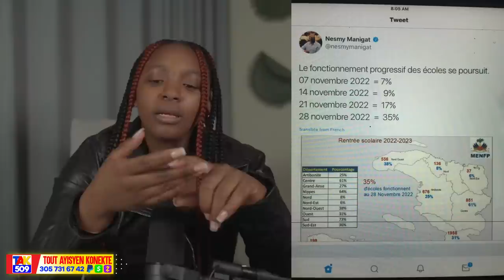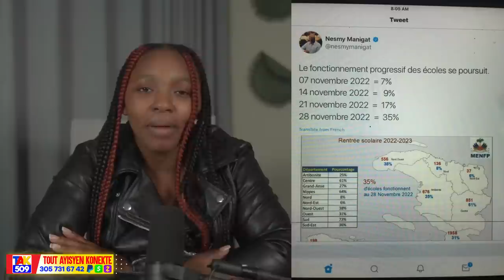Asasina Jovenel..Dg Leon rankontre ak Dimitry..Danje pou Messi Gwo Pwofesi /Fouco